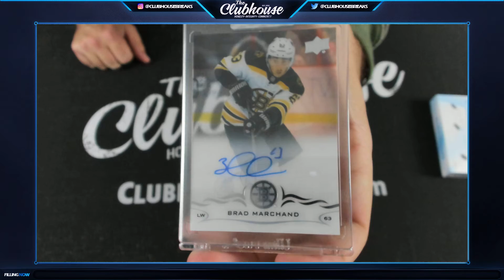2018-19 Upper Deck Clear Cut Hockey Personal Box Break for revdeweerd